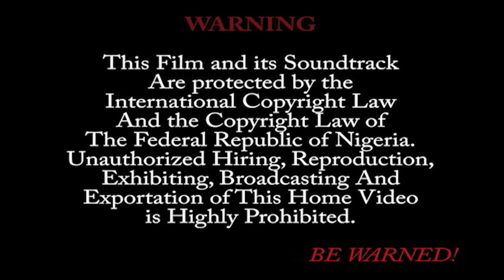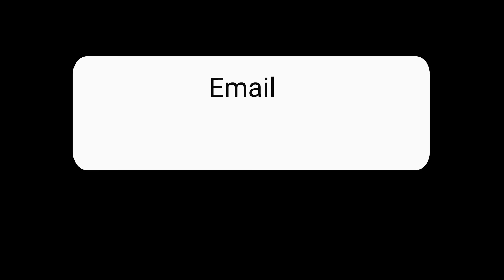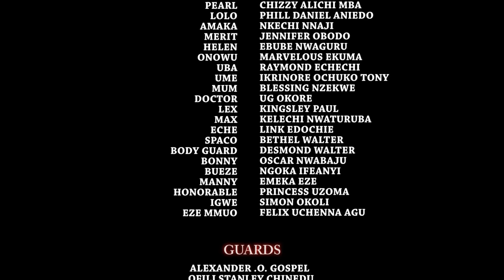JE VOUS EN PRIE, NE MANQUEZ PAS CE FILM ROYAL INTÉRESSANT - Film Nigerian En Francais 2024 PT 1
Un film nigérian en français avec: Fredrick Leonard, Chizzy Alichi Mbah, Phill Didi Ezenwa

Elle est de retour pour venger les torts qui lui ont été causés. Quelle est leur offense ? Découvrez-le dans cet article fascinant.

bhe6fw0GWq